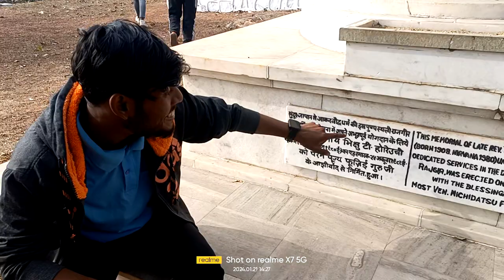My Second Funny Vlog 😂🤣